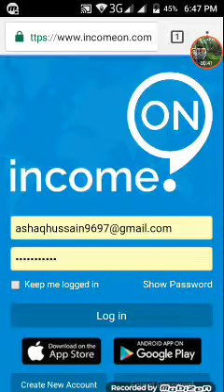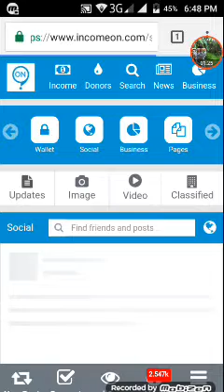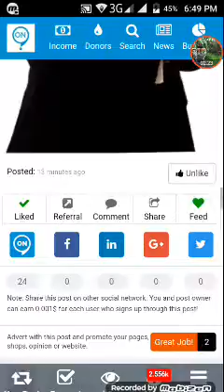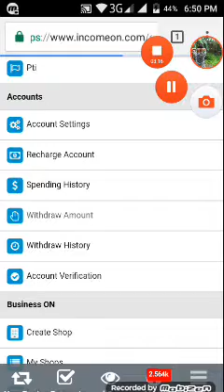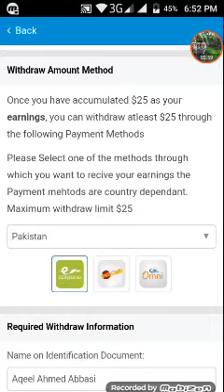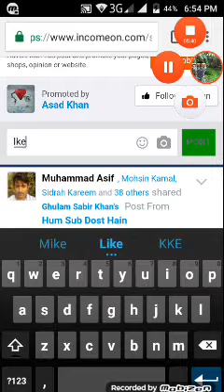How to earn money in pakistan 100 Real Payment mobicash and other